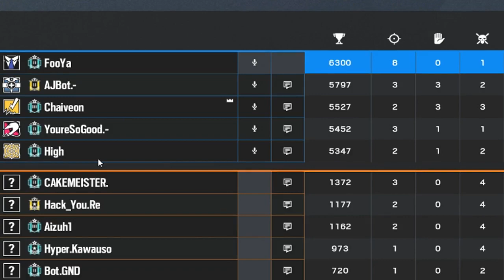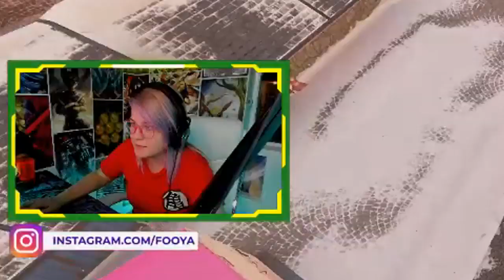Carrying A Pro Player! ( Tom Clancy's Rainbow Six Siege )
The title is a joke :) I just had some really good games playing with my friend Skys who is apart of the R6 pro team Reciprocity. even tho I DID LOWKEY HARD CARRY HIS ASS. I hope you enjoyed none the less :)

FOLLOW ME?

the pro cause I know he will complain if I dont tag him